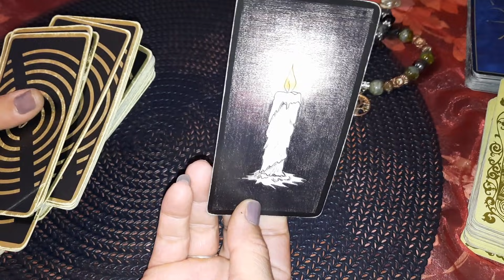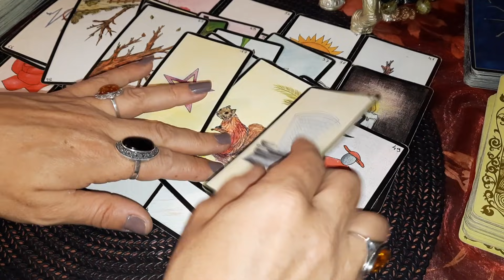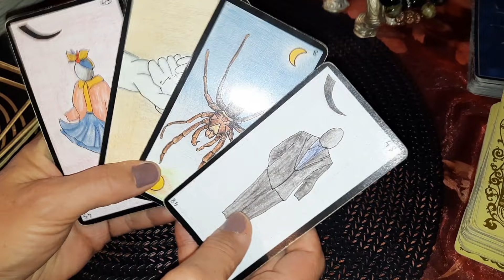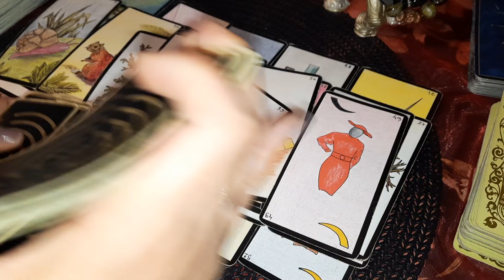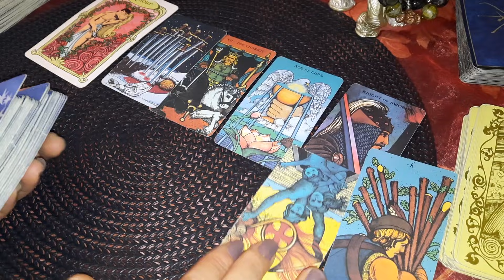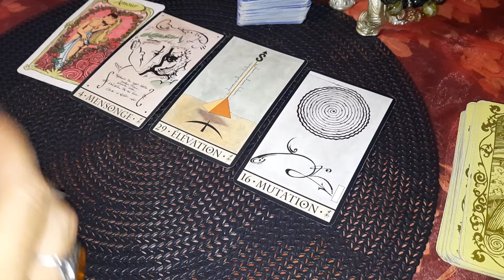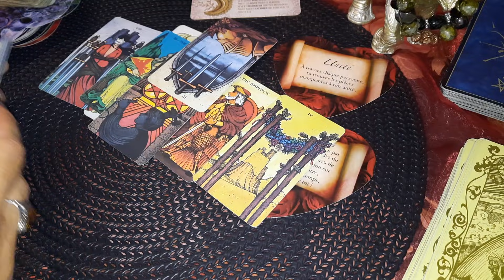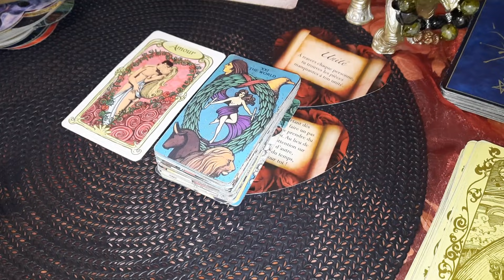❤ Cette personne est emerveillé & fort amoureux de toi. Une RIVALE fait blocage dans son évolution.